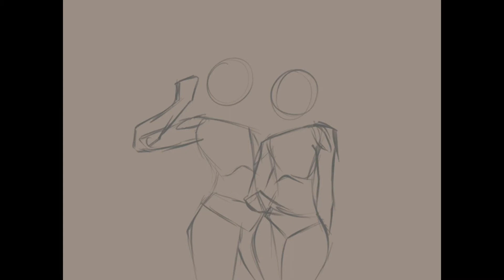MINECRAFT SPEEDPAINT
Songs are: Feel Good Inc by Gorillaz and Wait by pettmol